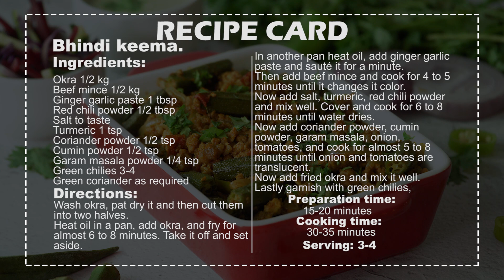Bhindi Keema Recipe by SooperChef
Bhindi keema is a simple lunch recipe when you are not in mood to make something fancy. Try this bhindi keema recipe to have with roti and do let us know how it turned out for you.

Bhindi Keema Recipe:
Ingredients:
Okra 1/2 kg
Directions:
Wash okra, pat dry it and then cut them into two halves.
Heat oil in a pan, add okra, and fry for almost 6 to 8 minutes. Take it off and set aside.
In another pan heat oil, add ginger garlic paste and sauté it for a minute.
Then add beef mince and cook for 4 to 5 minutes until it changes it color.
Now add salt, turmeric, red chili powder and mix well. Cover and cook for 6 to 8 minutes until water dries.
Now add coriander powder, cumin powder, garam masala, onion, tomatoes, and cook for almost 5 to 8 minutes until onion and tomatoes are translucent.
Now add fried okra and mix it well. Lastly garnish with green chilies, coriander and serve with chapatti.
Preparation time: 15-20 minutes
Cooking time: 30-35 minutes
Serving: 3-4